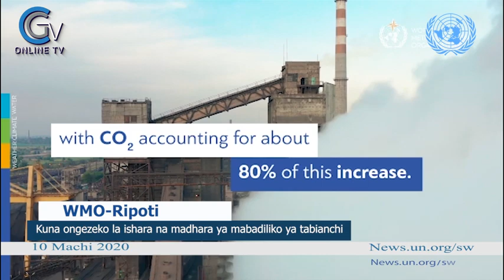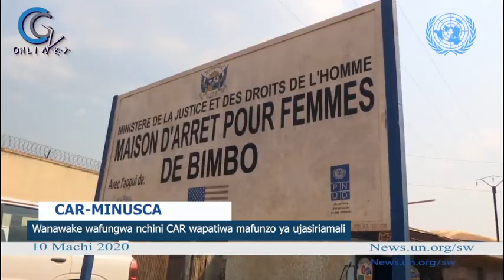Wanawake WAFUNGWA nchini CAR Wapatiwa mafunzo ya Ujasiliamali